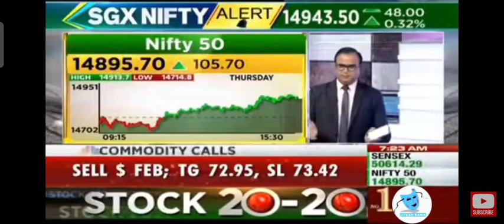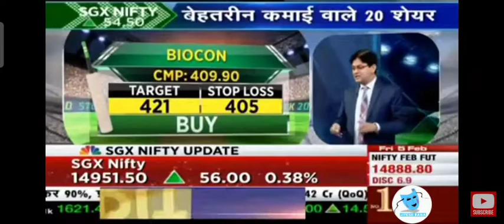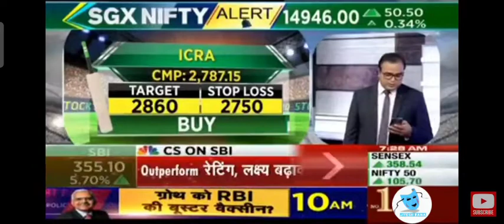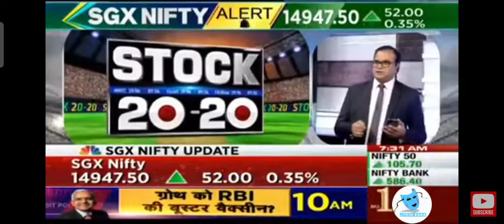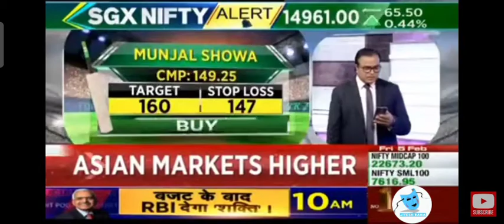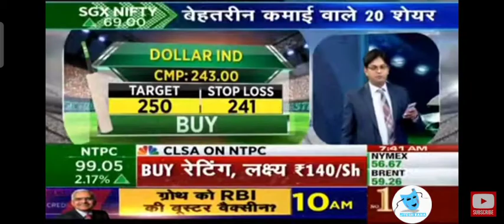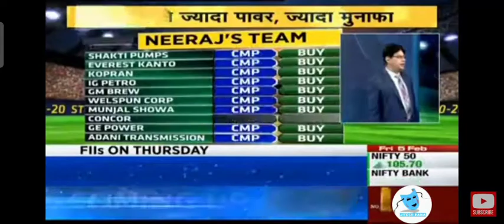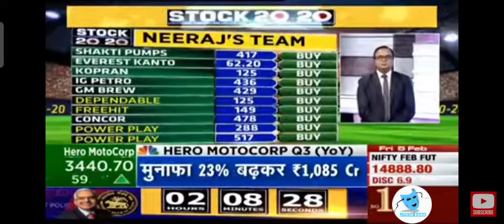Best Stock 20-20 for 5-02-2021. Today market gapup open...👍